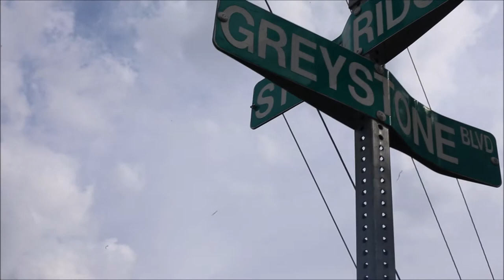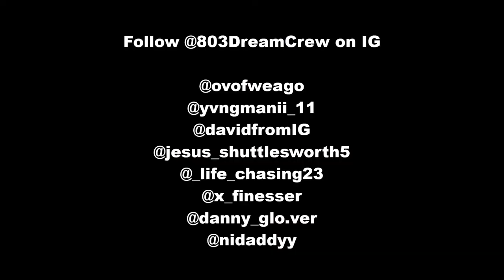803 Dream Crew Vlog 1 ; The Zoo